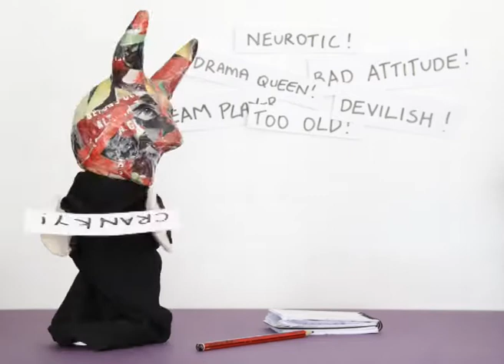A Devil of a Day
Dede puppet Devil gets fired. Not a very pleasant experience, but he still has a little friend...